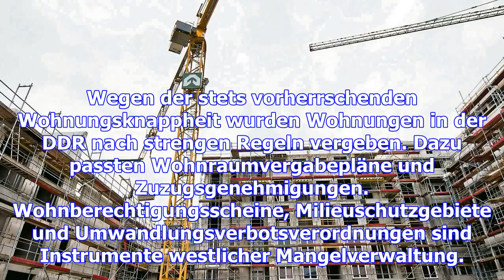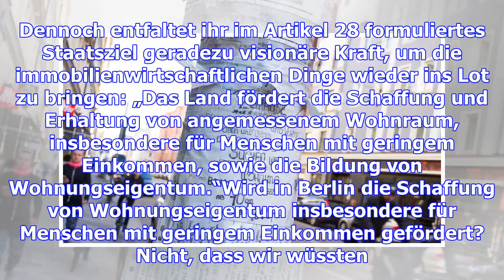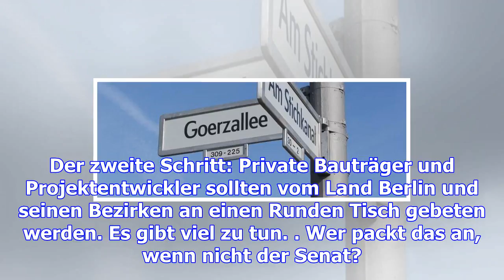Berlin sollte den privaten wohnungsbau stärken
Wenn vor allem in den Großstädten Mieten und die Preise für Wohneigentum steigen, weil die Zinsen ni...